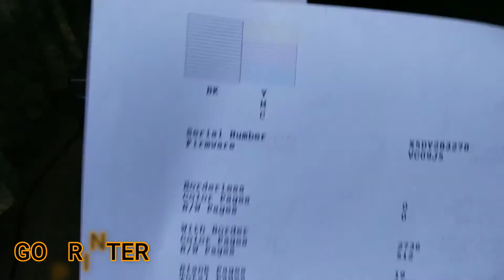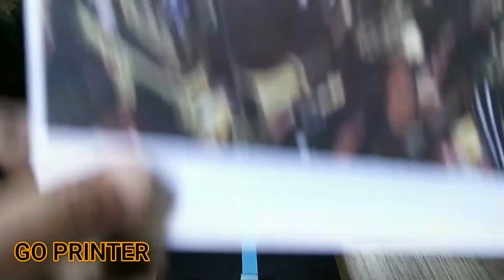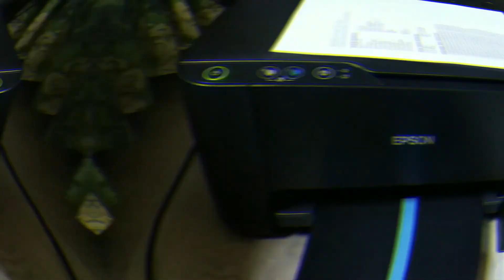FINAL TEST EPSON L 3110